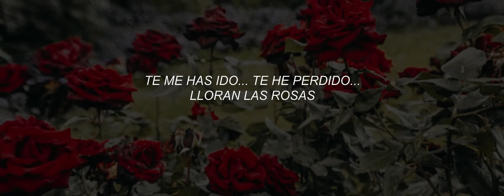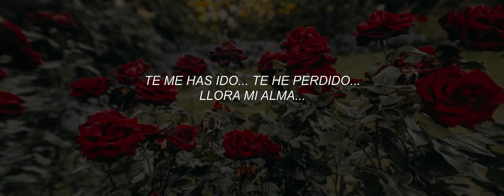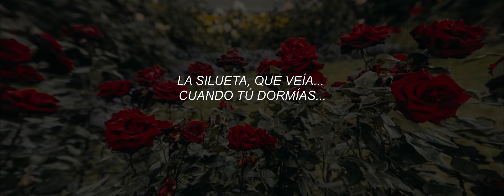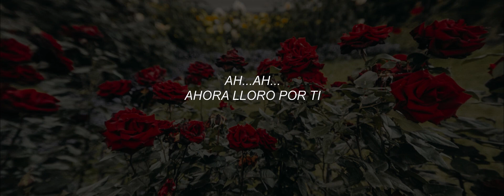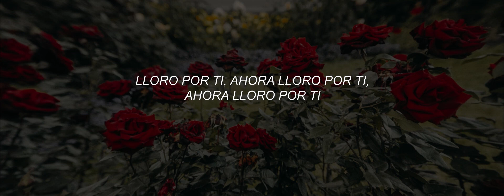Cristian Castro - Lloran las Rosas (Letra)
👌LETRA:

Lloran las rosas el rocío ya se a convertido en Lágrimas
Te me has ido te eh perdido lloran las rosas
Y llora mi alma va gimiendo con las alas recortadas
Te me has ido te eh perdido llora mi alma

Lágrimas que ahogan mi corazón
Lágrimas palabras del alma
Lágrimas mi mudo lenguaje de amor
Lloran las rosas porque no puedo estar sin ti y
Lloran celosas de que no quieras ya venir
Y entre otras cosas
Yo lloro por ti
Falta el perfume de tu piel por donde anduve
La silueta que veía cuando tu dormías

FIN

Más información

Canción: Lloran las Rosas
Artista: Cristian
SME (en nombre de Sony BMG Music Entertainment); ASCAP, LatinAutorPerf, UMPI, CMRRA, UNIAO BRASILEIRA DE EDITORAS DE MUSICA - UBEM, UMPG Publishing, LatinAutor - UMPG y 9 sociedades de derechos musicales